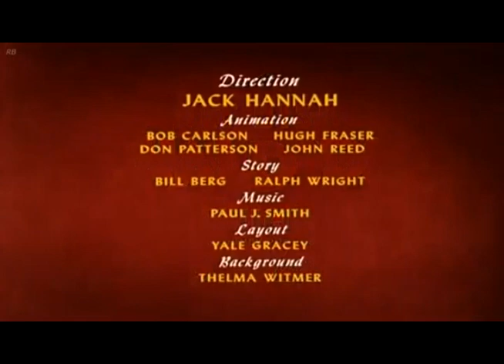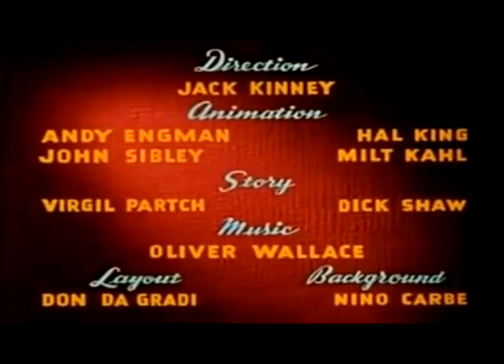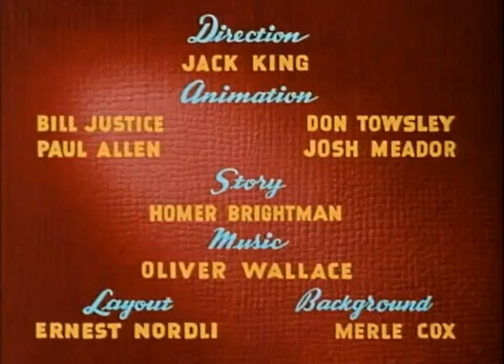(Almost) Every Single Donald Duck Title Card (1945)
Cartoons - Clock Watcher, Eyes Have It, Donald's Crime, Duck Pimples, Cured Duck and Old Sequoia.